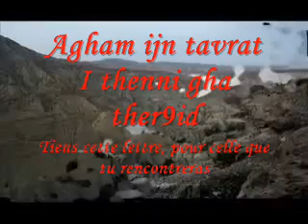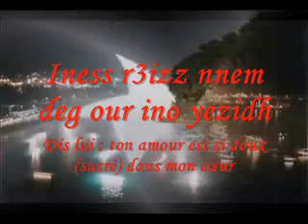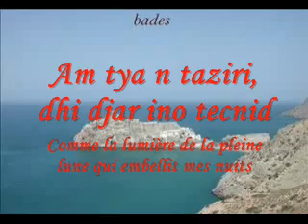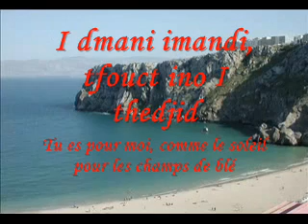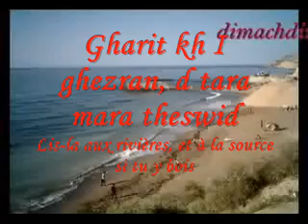KARAOKE RIF: Tadhbat